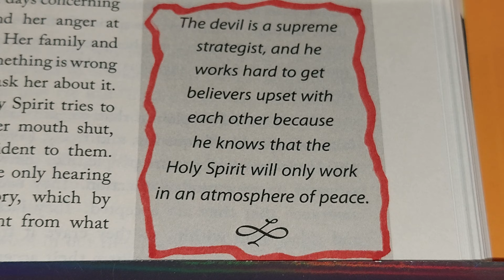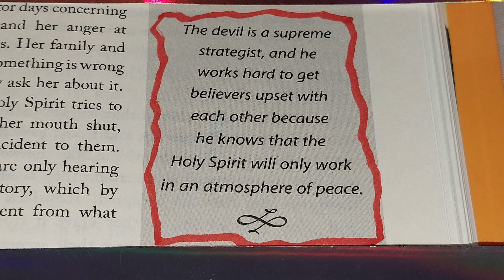❤️ 💙 💜 💖 💗 April 11, 2024 THURSDAY 🌙 🌄 🙏 🌎 ⛪️ 🌞